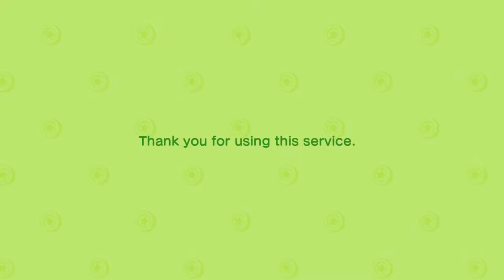AC:NH - Spoiled Turnips, Daisy May, Peacock Butterflies